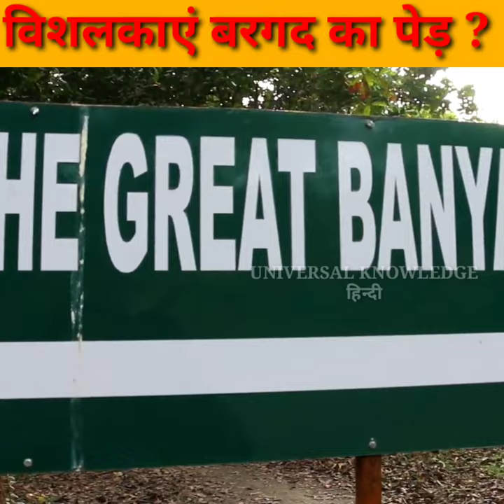दुनिया का सबसे बड़ा बरगद का पेड़? The great banyan tree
Amazing facts about all country
Amazing facts about chaina
Amazing facts about cricket
Amazing facts background music
Arvind arora
Mr. Gyani facts
Mr factz
A2 motivational Arvind arora
Factstar
The great banyan tree
Great banyan tree botanical Garden kolkata
Great banyan tree in kolkata
Botanical Garden kolkata
World's largest banyan tree
ग्रेट बनियान ट्री
द ग्रेट बनियान ट्री
Sabse bada bargad ka ped
Sabse bada bargad
Duniya ka sabse bada bargad
Sabse bada bargad ka ped kahan hai
Great banyan tree kolkata
Great banyan tree in hindi
Great banyan tree in India